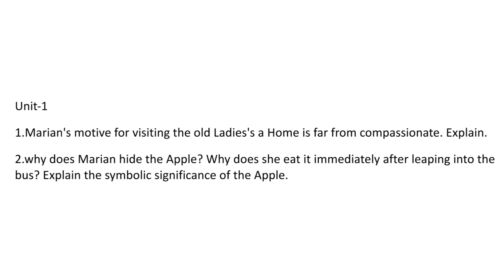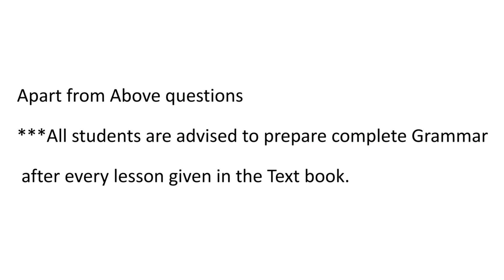English | Important Questions | Degree 2nd Semester | BA BCOM BSC BBA BSW | OU KU PU MGU SU TU